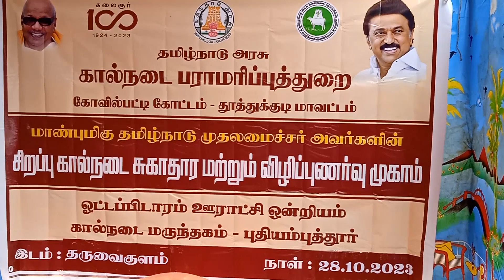தருவைகுளம் சிறப்பு கால்நடை மருத்துவ முகாம்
ஒட்டப்பிடாரம் யூனியன் சேர்மன் ரமேஷ் அவர்கள்